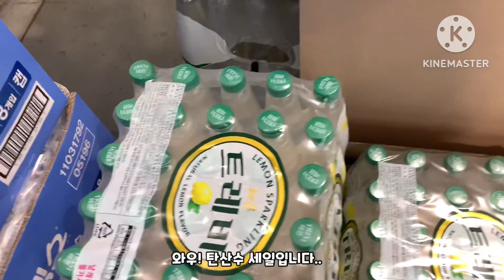한번에 2가지 요리 가능/아롱사태찜 & 수육